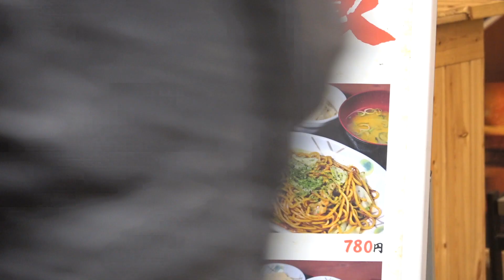【映画DB】映画「けったいな町医者」予告編（出演：長尾和宏 ／ナレーション：柄本佑 ）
監督：毛利安孝
出演：長尾和宏
ナレーション：柄本佑
劇場公開日：2021/2/13